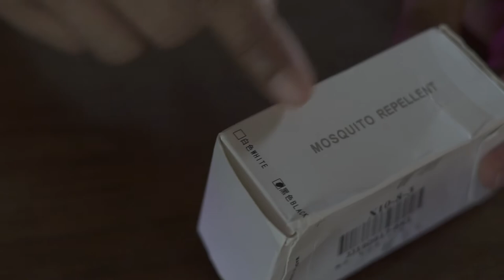pulsera repelente de mosquitos. 🤨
encontré esta pulsera, me llamo la atención y quise probarla para ver si funciona.